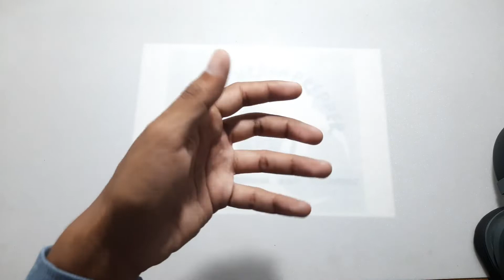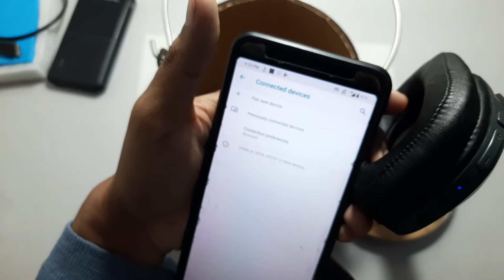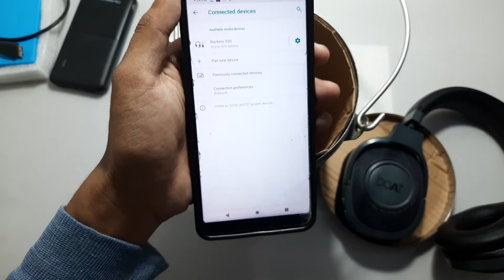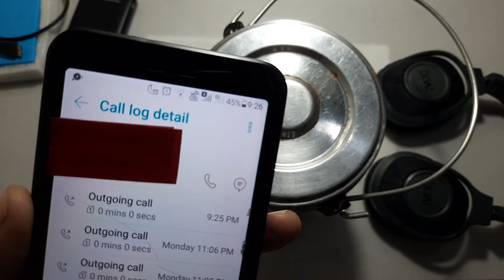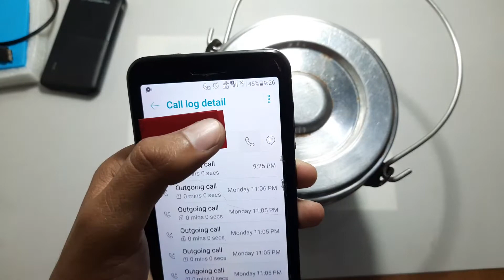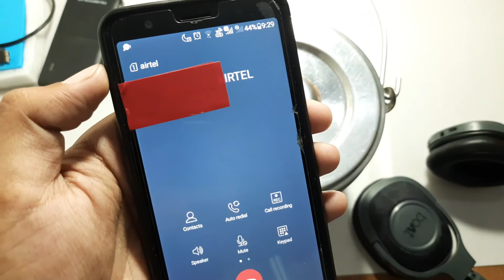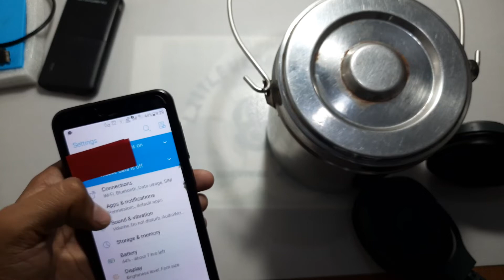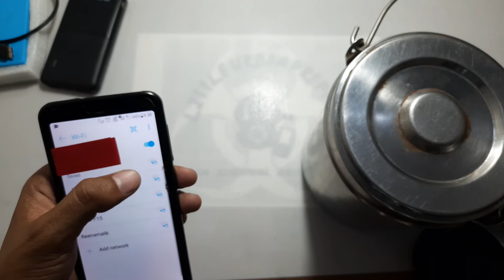Nuclear Prep : The best way to make and test Faraday cage. [Hindi]